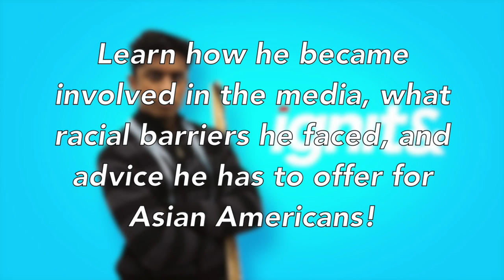An Evening with Rajiv Surendra